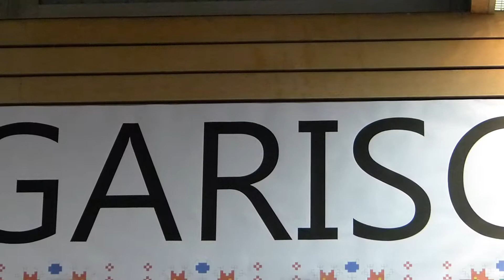"Що ми е мило" и "Един неразделен клас"българи